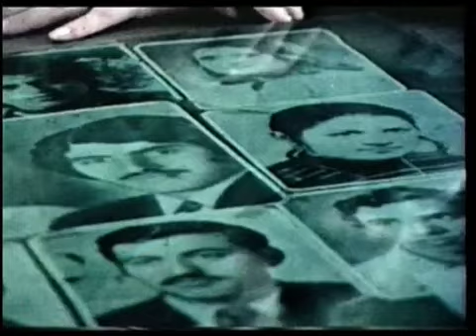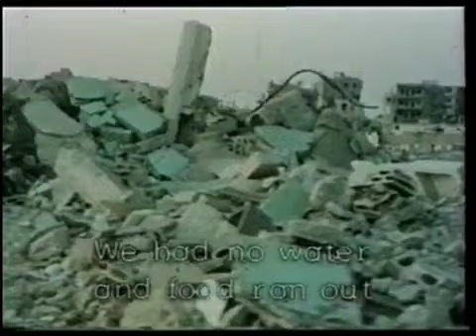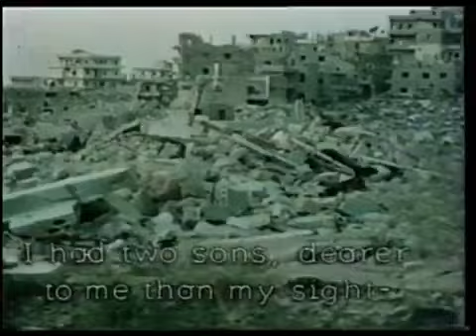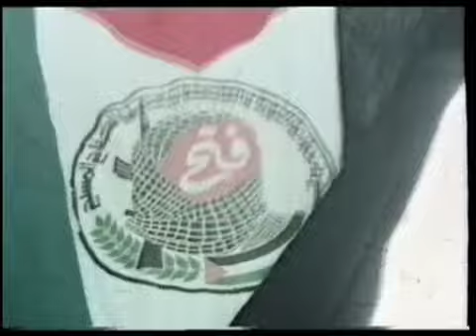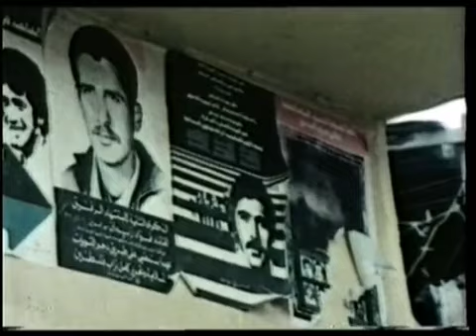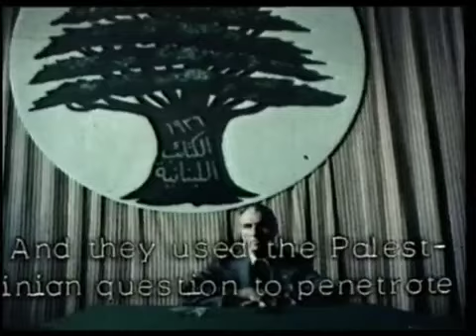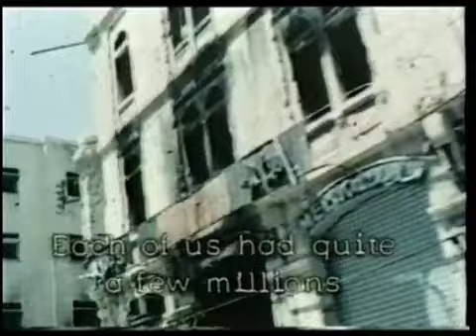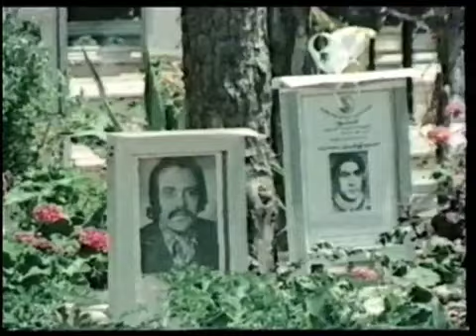The Palestinian (Al Falastini)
Made with the help of Vanessa Redgrave 1977.
 Healthcare and sanitation in a refugee camp. (4:31)
 Medical evacuation during the Beirut massacre. (27:51)
 Social issues and politics in Morocco. (39:55)
 Palestine, military training, and worker solidarity. (57:52)
 Palestine's history and refugee crisis. (1:12:37)
 Palestinian rights and resistance. (1:23:26).
 Lebanese politics and the Palestinian crisis. (1:31:28)
 Israeli attacks and Lebanese resistance in the South. (1:42:21)
 Political issues in the Middle East. (1:51:16)
 Palestinian freedom fight and ideology. (2:06:12)